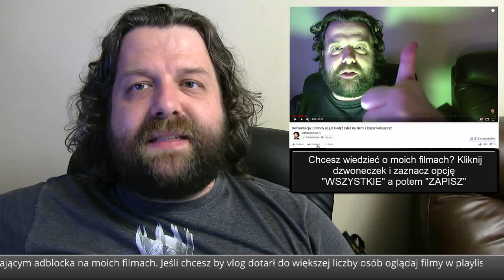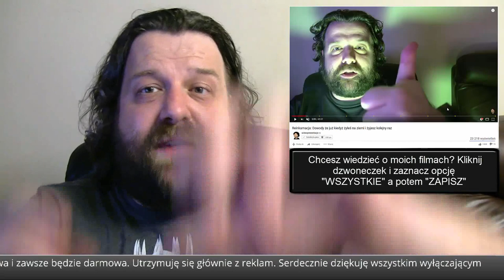Polacy Stracili 2.5 MILIARDA ZŁOTYCH za PIS Morawiecki - Afera Getback - Komentator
Polacy Stracili 2.5 MILIARDA ZŁOTYCH za PIS Morawiecki - Afera Getback  - Komentator - Krzysztof Ator Woźniak z YouTube Komentator na Wideoprezentacje mówi prosto z mostu jak jest bez owijania w bawełnę.

► Źródło ►
Podane w filmie